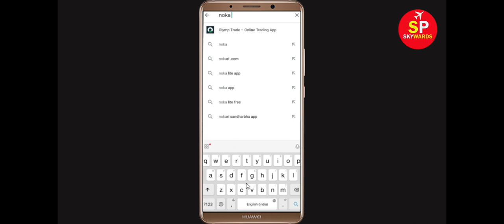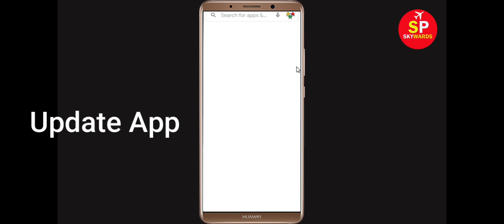Fix Noka Lite Oops Something Went Wrong Error Please Try Again Later Problem Solved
Hello Friends, in this video tutorial today,  i will show you how to Fix Noka Lite Oops Something Went Wrong Error Please Try Again Later. If you are facing same problem in your mobile then it will help you a lot.